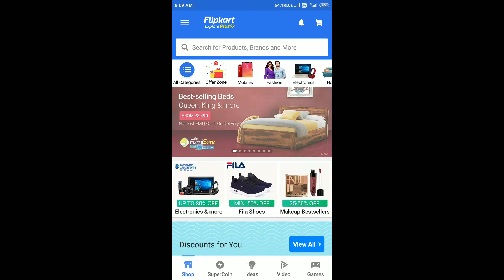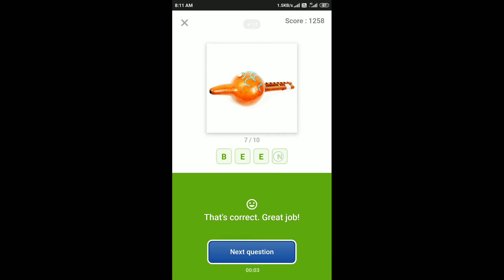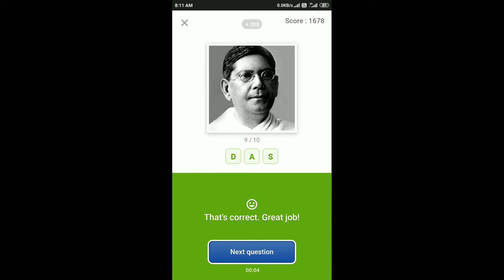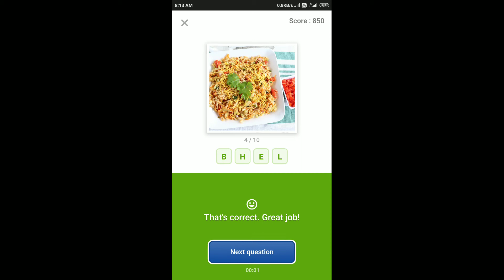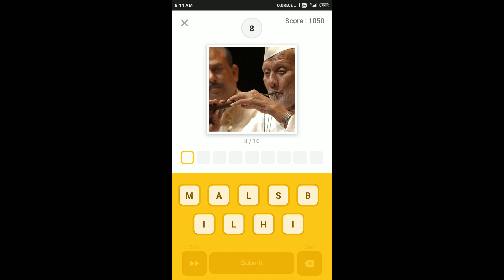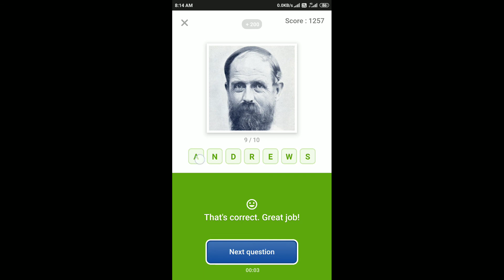Guess What Quiz Answers Today 25 Jan 2020 | Flipkart Game Zone Part 1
Chance To Win Huami Amazfit GTS Black Smartwatch, Oppo F11 Pro, Realme XT, Samsung Galaxy A50 & iPhone 11 128GB, Realme 5 Pro At Just ₹1